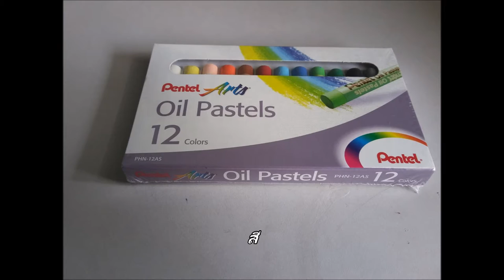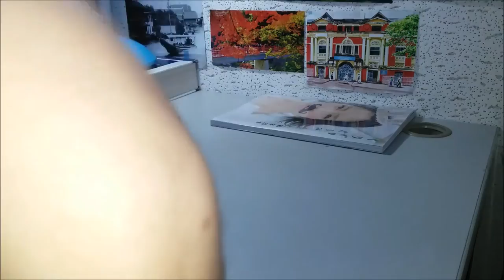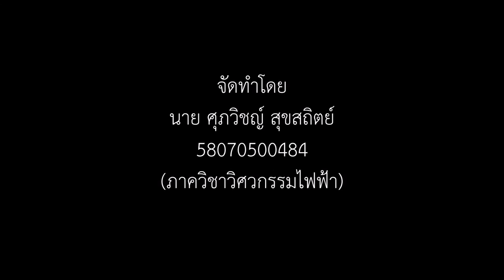～ Ａｄｄｉｔｉｖｅ Ｐｒｏｃｅｓｓ Ｏｆ Ｌｉｇｈｔ～